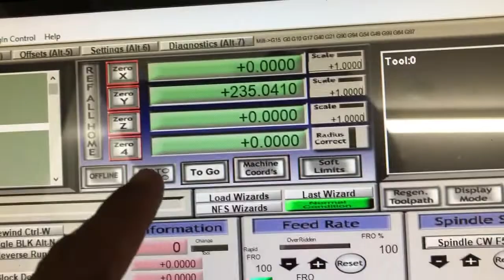DIY CNC testing the Y axis motors for the first time using Mach3.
First test run of the Y axis motors using Mach3.